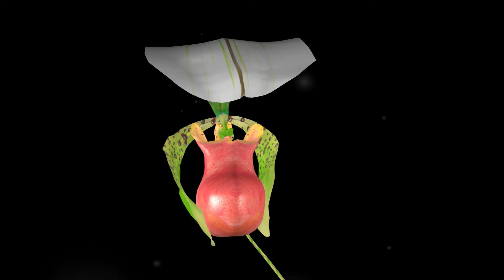Pitcher Orchid Animation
A pitcher orchid opening, first animation project. Find more of my work, 2D & 3D, moving and static on my